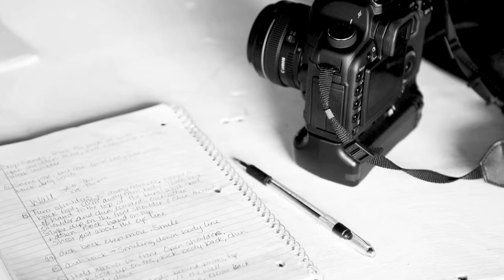Elia Photography Behind the Scenes HD